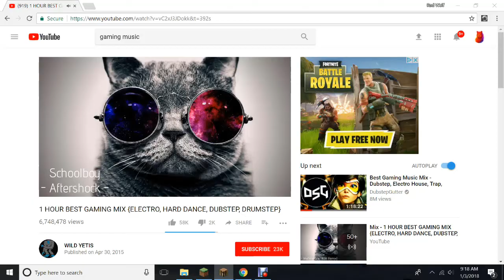My Crazy Wars island.